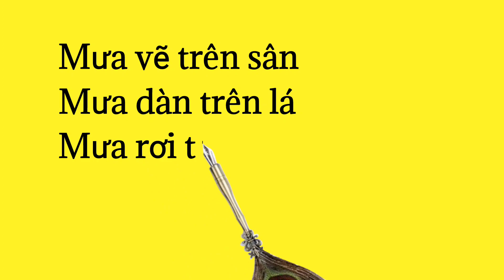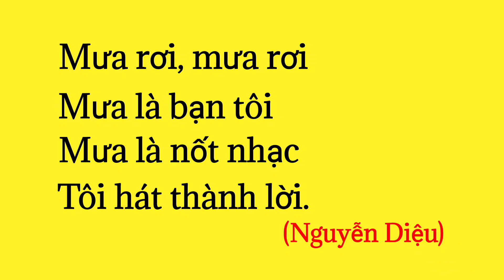Mưa (SGK Tiếng Việt lớp 1 bộ Chân trời sáng tạo)